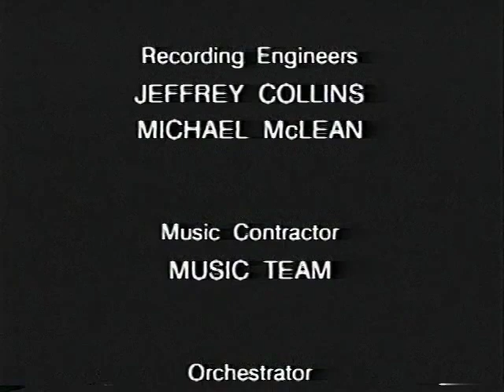Closing To Dexter's Laboratory: Ego Trip 2000 VHS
Reuploaded from the now-defunct Avromps1999

Order Of Previews:
1. Closing Credits To Special
2. Hanna-Barbera For Cartoon Network Productions Logo Combo (1999)
3. Cartoon Cartoon Fridays Bumper
4. "The Justice Friends: Krunk's Date" Bonus Episode*
5. Dexter's Laboratory Bumper
6. "Dial M For Monkey: Rasslor" Bonus Episode*